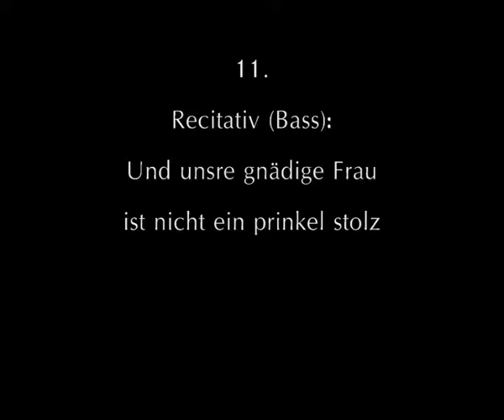Bach, J S BWV 212 11 Bauern Kantate